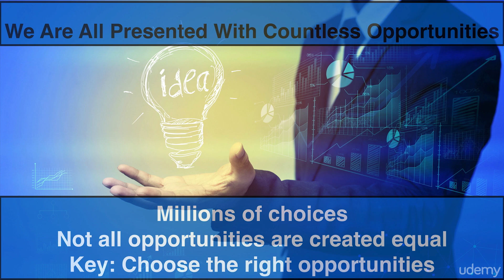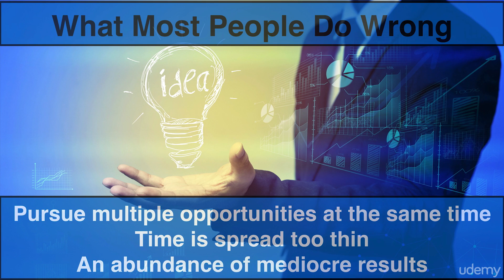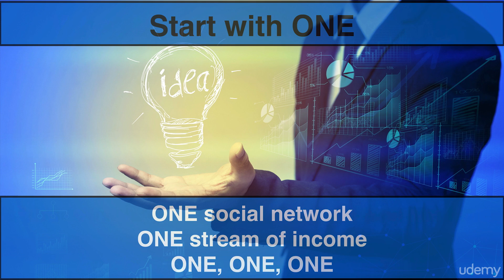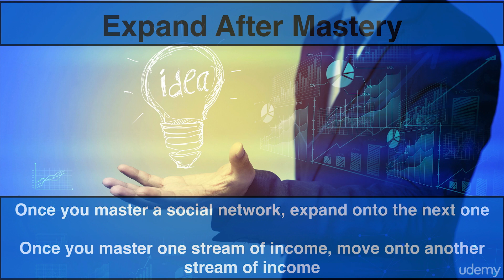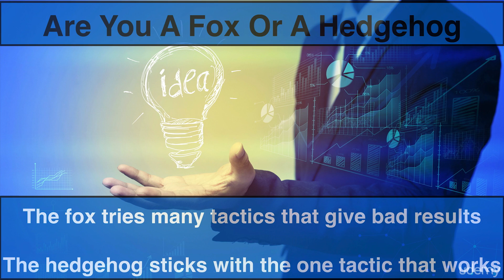Ultimate Entrepreneur Course 005 Exploring New Opportunities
Ultimate Entrepreneur Course